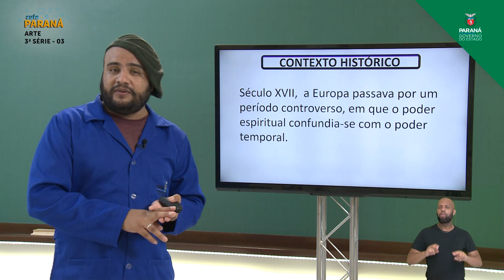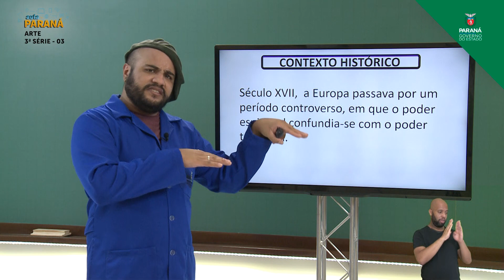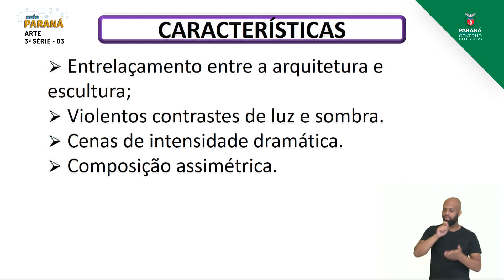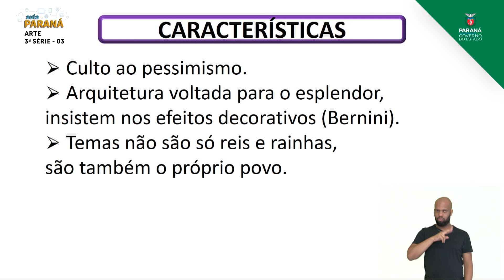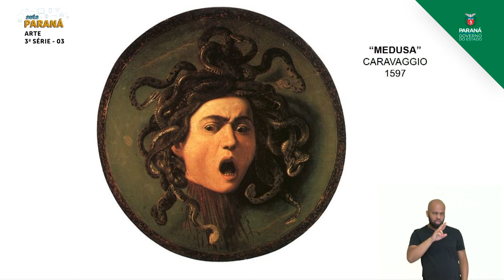2021 | Resumo da Aula | 3ª Série | Arte | Aula 03 - Artes Visuais: Barroco Europeu - Parte 1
Professor Bruno Oliveira Soares